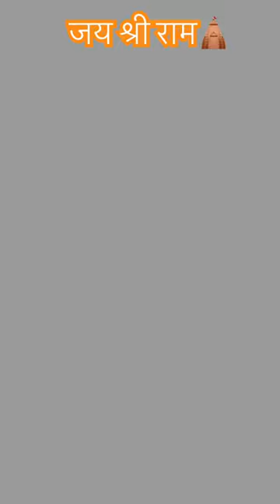जय श्री राम Bhagwa dhari#shorts